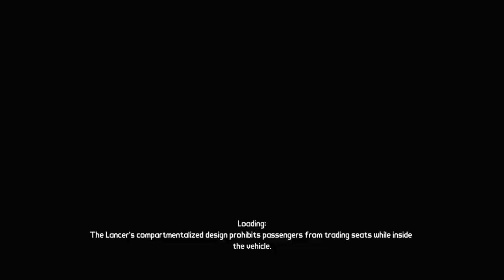BORDERLANDS: THE SECRET ARMORY OF GENERAL KNOXX | PS5 WALKTHROUGH | PART 2 | PRISON BREAK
BORDERLANDS: THE SECRET ARMORY OF GENERAL KNOXX Gameplay Walkthrough Part 2 includes the missions...

Prison Break: Road Warrior
Prison Break: Over The Wall
Prison Break: Try Not To Get Shanked
Rendezvous
Code Breaker: Analysis

This no commentary HD walkthrough for BORDERLANDS: THE SECRET ARMORY OF GENERAL KNOXX also available on PS5, XBOX and PC will include the Full Game Main Campaign Story Missions Side Missions Collectibles Cutscenes Gameplay and Ending.